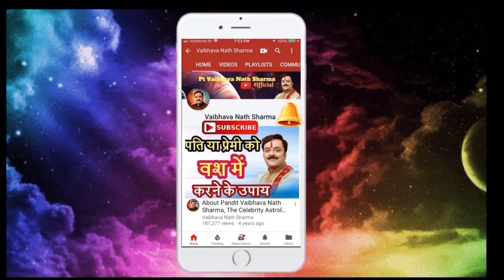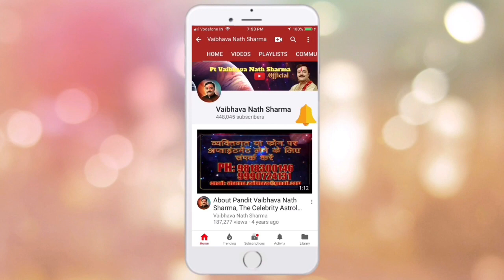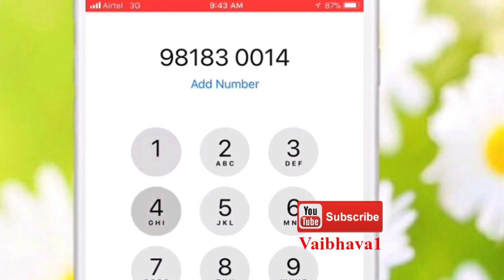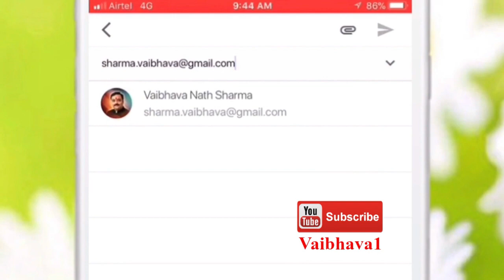12 अप्रैल 2022 राहु केतु का राशि परिवर्तन मीन राशि वालों के जीवन में क्या प्रभाव लाएगा? जानिए राशिफल